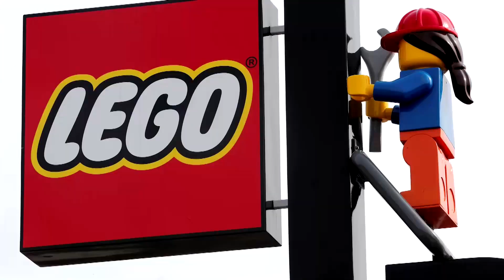Lego to invest over $1 billion in U.S. factory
Danish toymaker Lego is investing more than $1 billion in a factory in the U.S. as part of a plan to shorten supply chains and keep up with growing demand in one of its biggest markets.